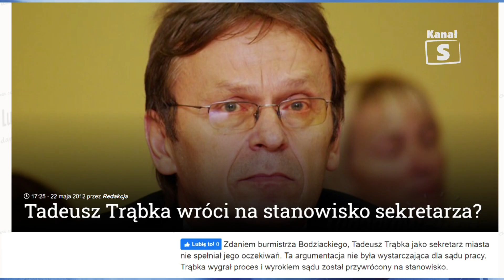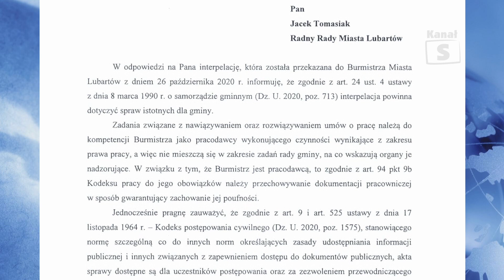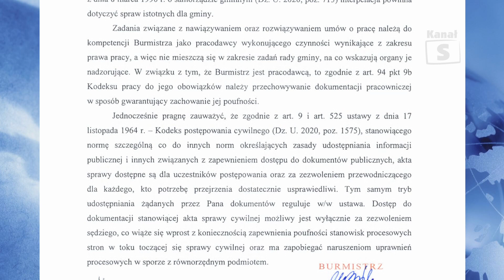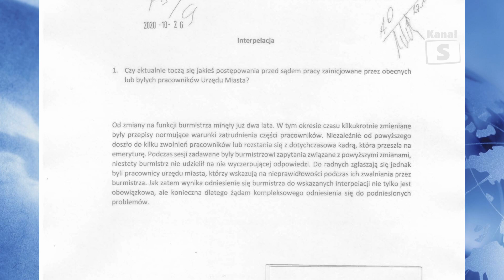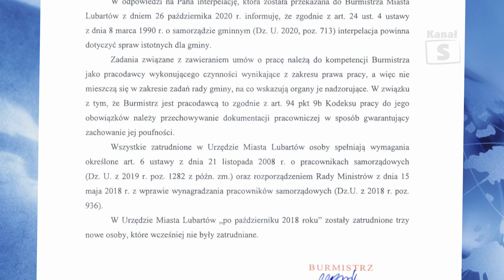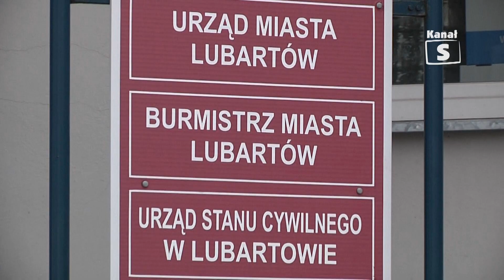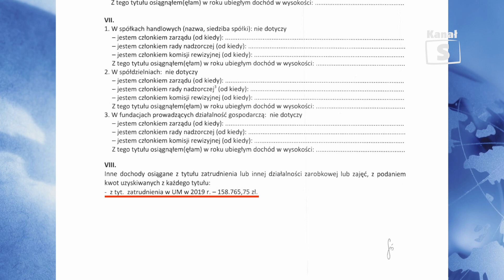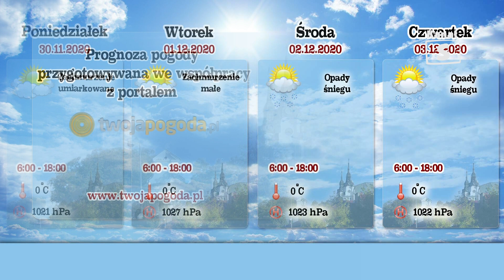Informacje - edycja 531, 27.11.2020